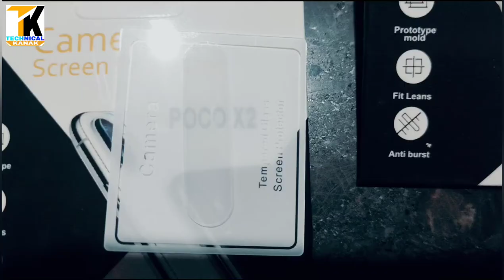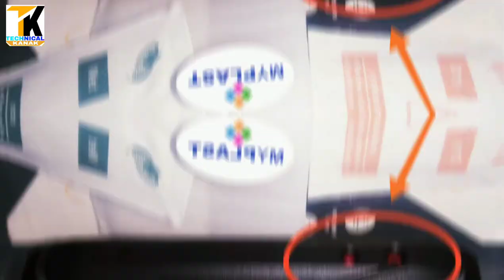Best Tempered glass for poco X2, Best back cover for poco X2, Best Accessories for poco X2, | Hindi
Welcome to Kanak Hira channel!
Hello dosto kese ho aap log, aap lago ko is video me Poco X2 ke liya Good quality Tempered glass or Good quality Back cover or Good quality Back camera protector glass mil jaiga so aapko ye use korna hai kiyu ki poco X2 ka bill quality bahot assha hai so aapko bhi iska accessories good quality lagana shahiye. Because aapka mobile long time tok atsha look rehne ke liye

Buy links

Poco X2 tempered glass

Poco X2 Back cover

Poco X2 mobile

This video is about Poco X2. How can you find poco X2 tempered glass, poco X2 back cover, poco X2 back camera protector, Best tempered glass for Poco X2 ,